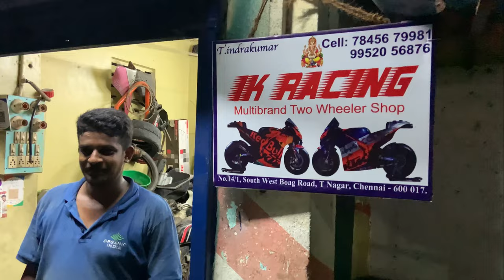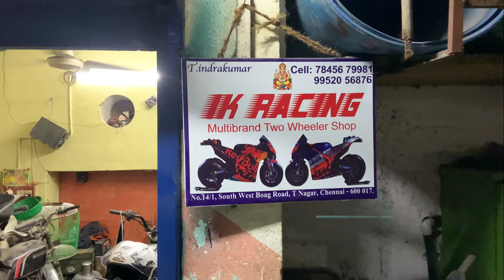benelli600i Brembo Brake Lever Issue❌ Best Permanent Fix✅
Brembo Brake Lever Issue and Easy Permanent Fix within a minute - Benelli 600i

dont buy brembo brakes without watching this video

Hi this is Kiruba.
My Insta Name: onemanshow_life